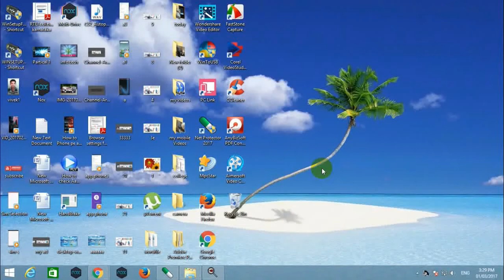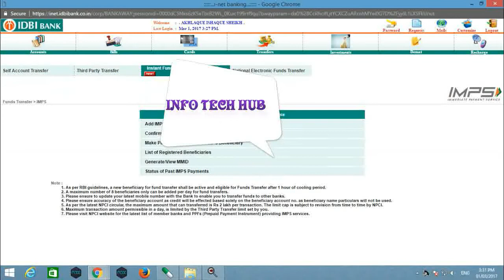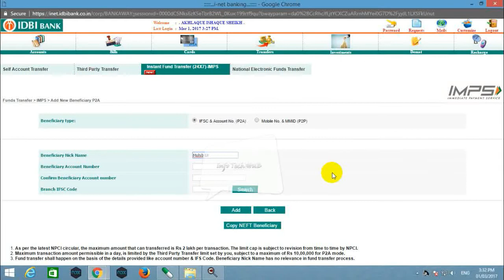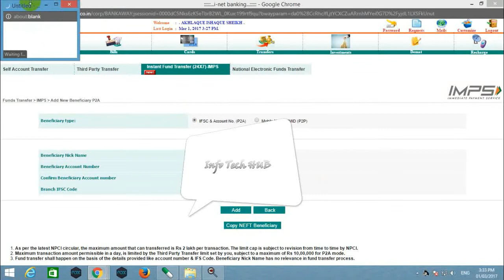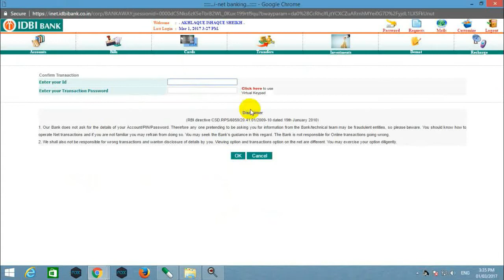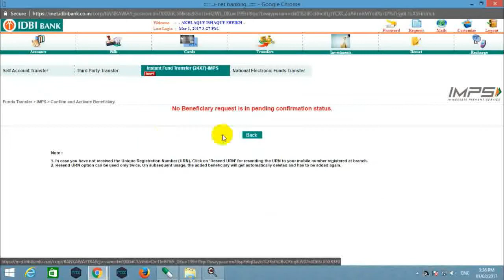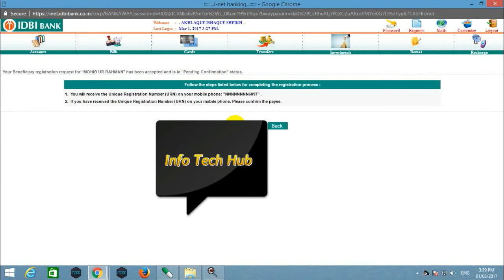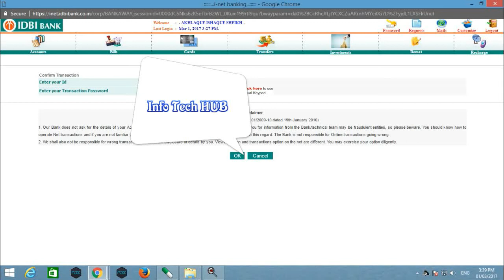How to Create IMPS an IFT banks trasection net Banking IDBI SBI HDFC AND ALL IN HINDI